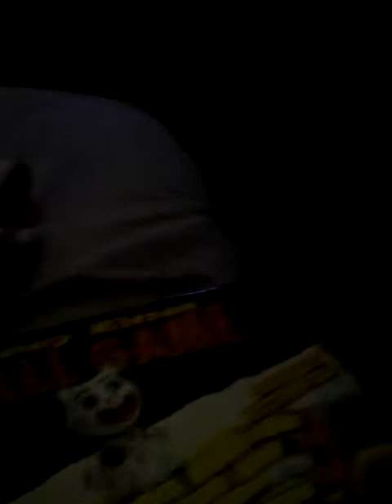Juego de mesa wall game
Un video con mi amigo